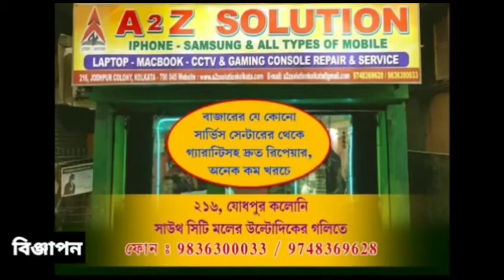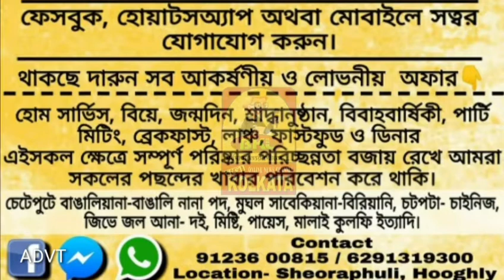হলদিয়া দুর্নীতি নিয়ে আবার মুখ খুললেন অখিল ভারত হিন্দু মহাসভার ন্যাশনাল প্রেসিডেন্ট রাজশ্রী চৌধুরী !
🔥🔥BIG BREAKING🔥🔥
হলদিয়া দুর্নীতি নিয়ে আবার মুখ খুললেন অখিল ভারত হিন্দু মহাসভার ন্যাশনাল প্রেসিডেন্ট মাননীয়া রাজশ্রী চৌধুরী! এবার দিলেন আরও বিস্ফোরক তথ্য! জানতে চাইলে পুরো ভিডিও দেখুন এবং আগের ভিডিওতে যারা কমেন্ট করেছিলেন তার যথাযথ উত্তর ছুড়ে দিলেন এই ভিডিওতে।
১) শুভেন্দু অধিকারী-কে নিয়ে আরও কিছু তথ্য।
২) বীর সাভারকার কে ? তার জবাব।
৩) হিন্দু রাষ্ট্র কেন দাবি করছেন ? তার উত্তর।
৪) অন্য কোন দলের দালালী করছেন কি না ? তার উত্তর।
৫) আরও অজানা অনেক কিছু।

এর পরের এপিসোড সামনে আসবে এক, এক করে সাথে থাকুন, দেখতে থাকুন।
আর হ্যাঁ আমাদের এই ফেসবুক পেজটি এখনই লাইক বা ফলো করুন🙏

◾Blogspot: Bolo Kolkata
◾Android App: Bolo Kolkata

Marketed by:
Pin-700078

পশ্চিমবঙ্গ, ভারত.

ত্রিপুরা, ভারত.

ঝারখন্ড, ভারত.

কর্ণাটকা, ভারত.

মহারাষ্ট্র, ভারত.

'বলো KOLKATA' -র প্রিয় পাঠক-পাঠিকা-দর্শকগণ কে জানানো হচ্ছে, এখন থেকে নিয়মিত 'বলো KOLKATA'-র খবর দেখার জন্য, আমাদের 'বলো KOLKATA' ও 'BKL Prime' নামের ফেসবুক পেজ এবং 'বলো KOLKATA' নামের ফেসবুক গ্রুপ ফলো করুন ও শীঘ্রই গ্রূপে JOIN করুন। গুগল প্লেস্টোর থেকে আপনারা ফ্রী তে ইন্সটল করুন 'BOLO KOLKATA' অ্